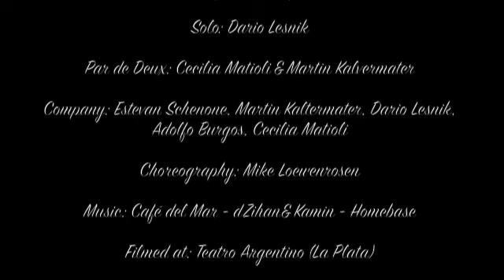VARIATION I MIKE LOEWENROSEN WORKSHOP I TEATRO ARGENTINO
Company Teatro Argentino
Modern Jazz Workshop (Day 1)
Choreography/ Mike Loewenrosen
Dancers/ Adolfo Burgos, Martin Kalvermater, Cecilia Matioli, Estevan Schenone, Dario Lesnik
Company/ Teatro Argentino
Artistic Director/ Mariela Morassut

-we got no music rights-